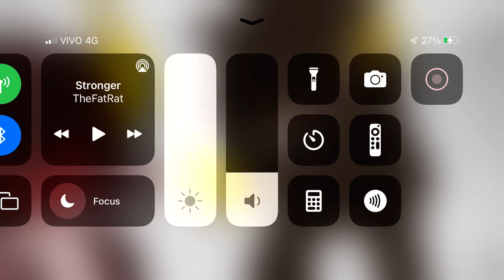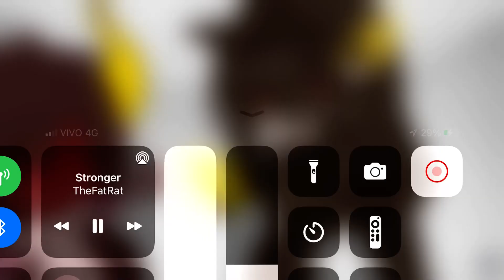Roblox the mimic enzukai is attacked by a terrible sama song:[stronger]